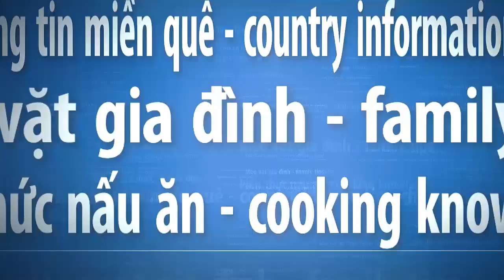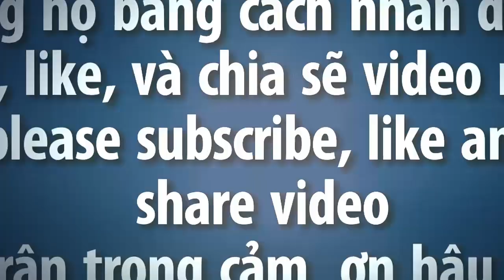Xem máy cuốn rơm